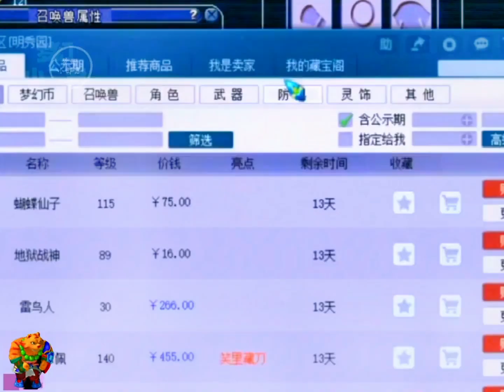老王帮水友炼妖买错宝宝